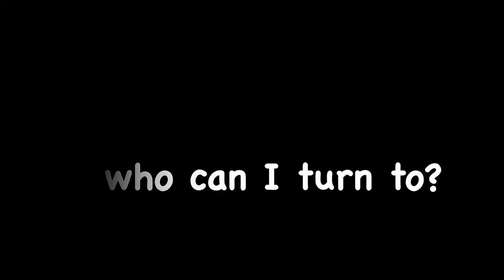Who can I turn to?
Enzo Orefice: pianoforte
Guido Russo: contrabbasso
Leonardo De Lorenzo: batteria

Do you like listening good music? Let me suggest a series of Spotify and AppleMusic playlists (jazz music, covers, piano solo, jazz-fusion, world jazz, ambient & more) that I personally take care of and update weekly. Feel free to listen and follow these playlists, I'm sure you'll find right playlist for you!

• INTIMATE PIANO SOLO (Spotify Playlist) - Best neo-classical piano solo collection of very intimate musical impressions performed on piano. Just original music by various authors. Good sounds to relax, to dream, to study, to sleep

• IT'S TIME TO DREAM (Spotify Playlist) - In this playlist I have collected a series of songs that I love and to which I am emotionally linked. The atmospheres are calm, different but all dreamy and ethereal... I hope you can immerse yourself in extraordinary emotions...the playlist is constantly updated

• SMALL PIANO PIECES (Spotify Playlist) - In this playlist I just collected short piano pieces, not much over two minutes time. A perfect playlist for lovers of short compositions.

• INSIDE THE PIANO (AppleMusic Playlist) - In this piano solo playlist I just collected a careful piano pieces piano pieces selection. Ambient, neo-classical, jazz essences and more

• PIANO COLLECTION (AppleMusic Playlist) - An accurate selection of short piano pieces for really piano lovers

• JAZZ NIGHT (Spotify Playlist) - Best collection of wonderful music and stories in jazz around midnight. Artists like Pat Metheny, Diana Krall, Bob Berg, Roy Hargroove, Branford Marsalis, Keith Jarrett, Joshua Redman, John Pizzarelli, Ben Sidran, Miles Davis and much more...

• JAZZ DUO CONVERSATIONS (AppleMusic Playlist) - A four-handed jazz painting. An accurate selection of best jazz duo, live and studio performances. Artists like Brad Mehldau, Michel Petrucciani, Carla Bley, Gil Evans, Steve Lacy, Charlie Haden and much more...

• JAZZ FUSION ESSENTIAL (AppleMusic Playlist) - Fusion it's a musical genre that emerged in the late sixties and early seventies. It is characterized by the use of electronic instruments and combines alements of jazz, rock and funk. Miles Davis, Joe Zawinul, Chick Corea, Herbie Hancock and more great artists in this playlist

• JAZZ TRIO MOOD (AppleMusic Playlist) - An inside view in the awesome jazz trio mood. Bill Evans, Chick Corea, Brad Mehldau, Keith Jarrett, McCoy Tyner, Enrico Pieranunzi, Herbie Hancock, Bobo Stenson and more...

• JAZZ TIMELINE (AppleMusic Playlist) - From the beginning to the present day, traveling for more than one centurt among the wonders of jazz music. Artists like Fletcher Henderson, Chris Potter, Kenny Kirkland, Mark Giuliana, John Coltrane, Freddie Keppard, Art Blakey, Charlie Parker, Joe Lovano and much more...

• WONDERFUL JAZZ FUSION (Spotify Playlist) - A playlist full of jazz fusion songs ... Historical bands: Yellowjackets, Steps Ahead, Pat Metheny, Miles Davis & much more. Enjoy the beauty and purity of these songs! Over two hours of pure and healthy energy for the spirit...the playlist is constantly updated

• COVERLAND Welcome to the wonderful world of music covers! Unique versions of extraordinary songs performed by great artists. Songs that have made the history of pop-rock music of the last 60 years...

• GET MOTIVATED – INCREASE SELF MOTIVATION WITH RIGHT MUSIC Fresh Playlist - 90 minutes of good vibes just to recharge yourself

• ODD METER MUSIC Enjoy the charm of music with unusual time signature